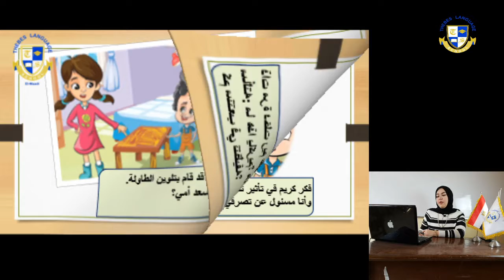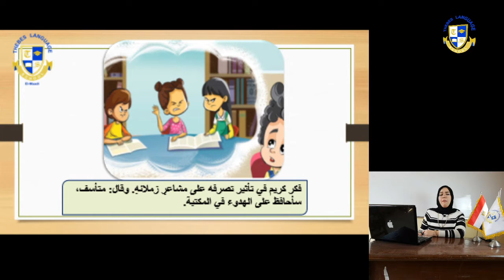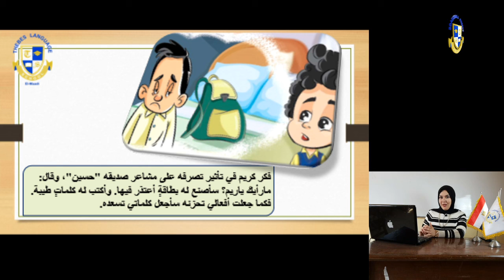pri. 1 Arabic قصة فكر اولا